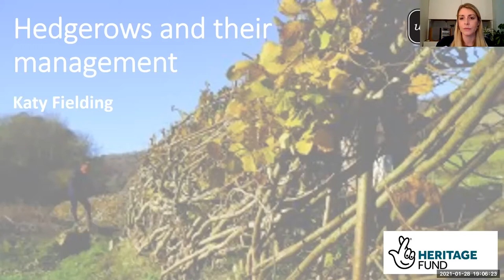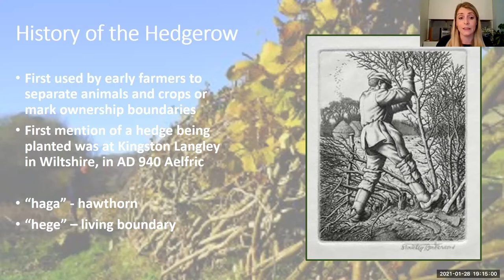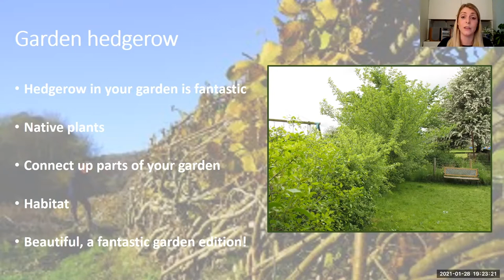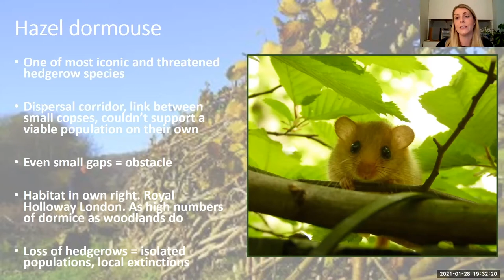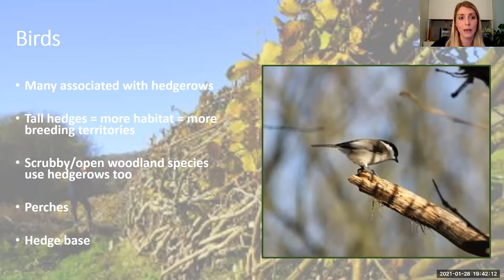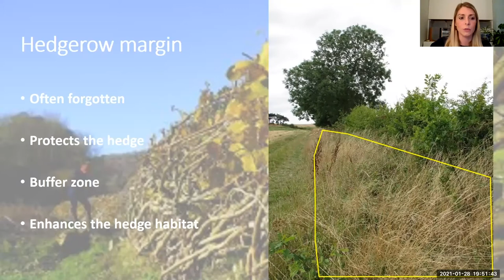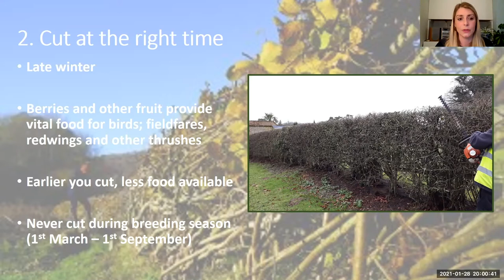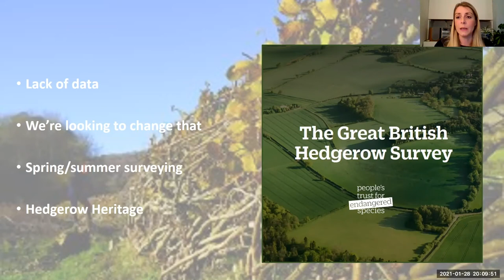Online Talk: Hanging with Hedgerows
Discover how you can make a difference in your patch of land or take part in our ambitious project to restore Surrey's hedgerows.

Katy Fielding, project manager of Hedgerow Heritage project will share her expertise with you to get the best out of your hedgerow for the benefit of wildlife, and how you can get involved with connecting nature across the County.

So if you want to find out what's the best type of hedge to plant, how to lay an existing hedge or how to part of this of this fantastic heritage project, Katy will explain how to be a Hedgerow Hero.